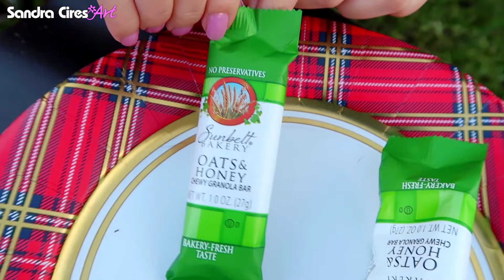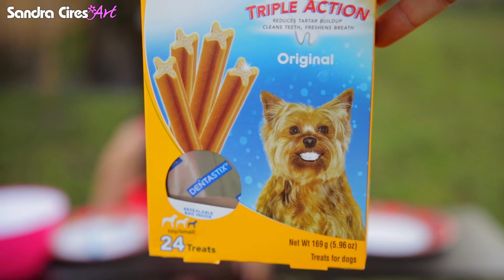COMIDA DE PERRO VS HUMANA 😅 Reto Extremo 🔥 Sandra Cires Art y Karim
SORTEO CERRADO
Hoy jugamos con Karim Rottweiler al RETO extremo de probar la COMIDA DE PERRO vs la HUMANA. Cuál será mejor? jajaja

Doglover, dog, dog food challenge, dog food vs human food, extreme, fun, funny, playing with my dog, funny dog, mi mascota, mi perro, jugando con un perro gigante, perro grande aunque no ladre, divertido juego reto extremo, video de risa, comiendo, probando comida asquerosa, dulces para perro.